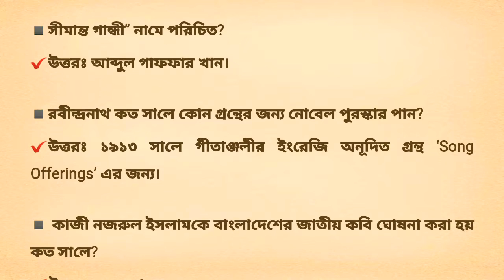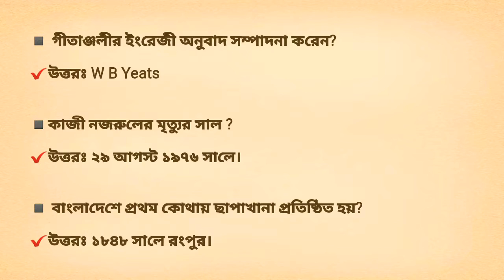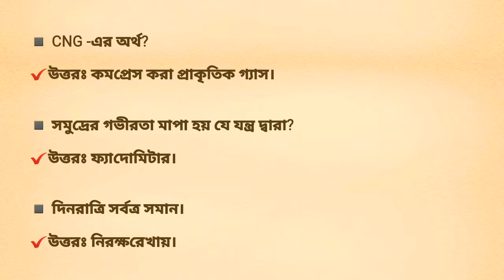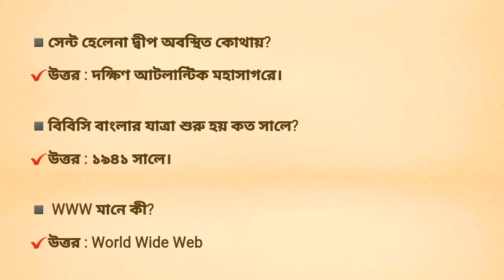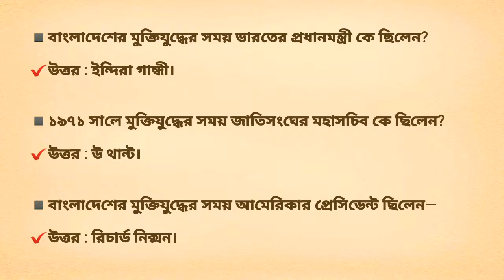জব প্রিপারেশন গাইড ( পর্ব- ২৭)। JOB EXAM PREPARATION